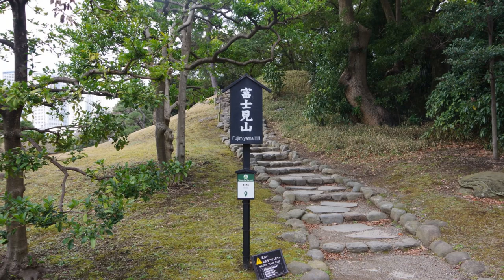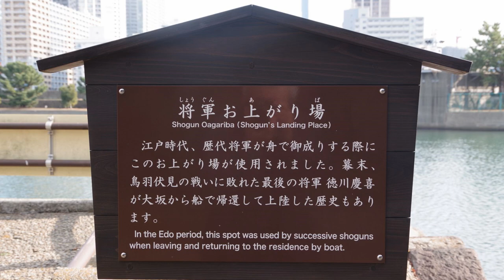梅の便り「浜離宮恩賜庭園」2024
🌸 江戸時代の趣を感じる浜離宮恩賜庭園探訪🏯
 ［花散策］ 2024年1月23日（火）江戸時代の名庭、浜離宮恩賜庭園へ足を運びました。海水の力で変わる趣き深い潮入の池や、御茶屋を案内します。中島の御茶屋は昭和58年に再建され、平成22年から30年にかけて、3つの御茶屋が忠実に復元されました。美しい庭園に咲く八重寒紅や咲き始めの菜の花の風景をお楽しみください。

都会の喧騒を忘れ、心静かに過ごす贅沢。周りは近代的なビルと海に囲まれた、まさに都会のオアシスです。カレッタ汐留ビルからのパノラマビューも必見です。

※2024/1/27
 動画の6分43秒の「勝どき橋」の表示は誤りで、正しくは「築地大橋」です。ここに訂正します。